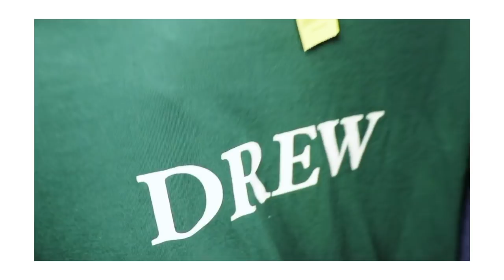THRIFT WITH ME IN SF ☆ try on thrift haul ☆ FILA, adidas, Levis & more!!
Hello ShanFam!! Bringing you back to San Francisco to thrift with me in my favorite thrift store!! Check out this vid for a rockin' haul!! :-) Please watch in 1080 for the best quality, thnxxxx.